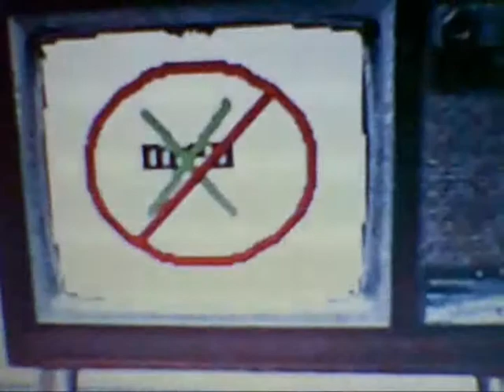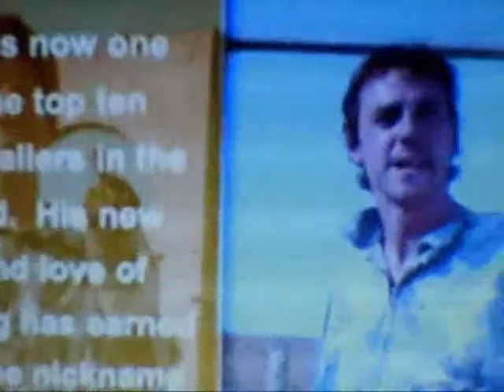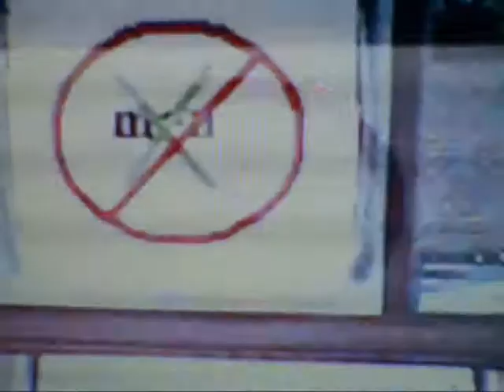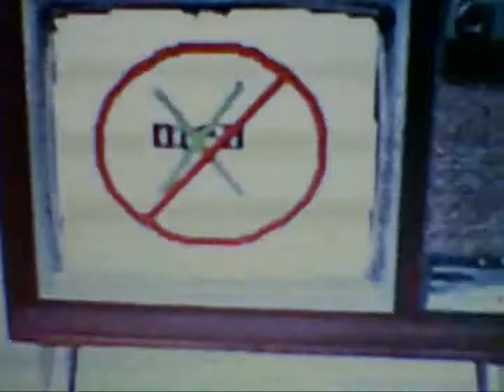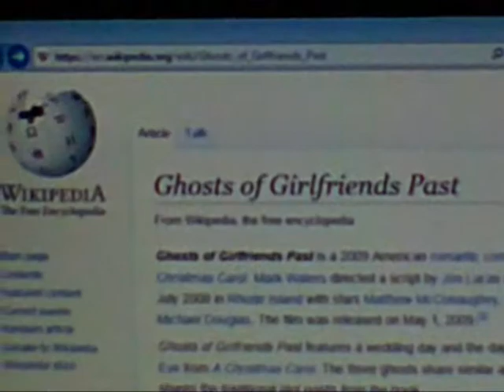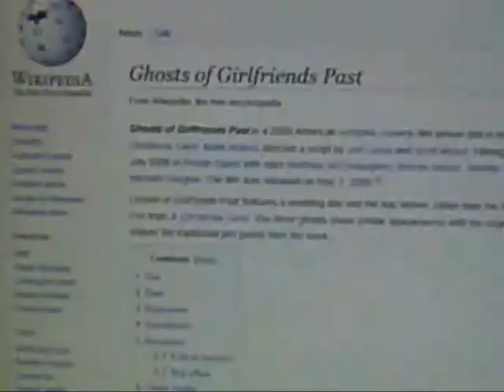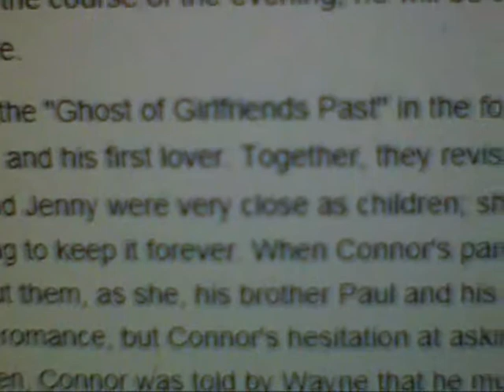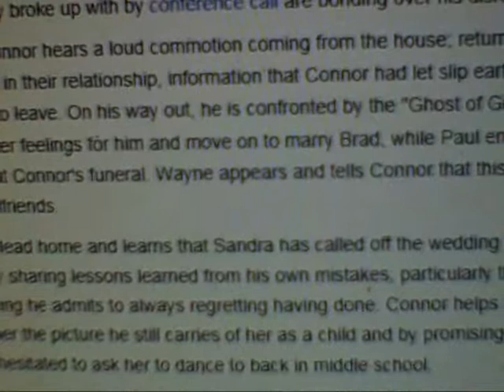sexism in movies and tv episode 27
movie:ghosts of girlfriend’s past

if hollywood is as progressive as they claim to be they would be making a film called ghosts of boyfriends past